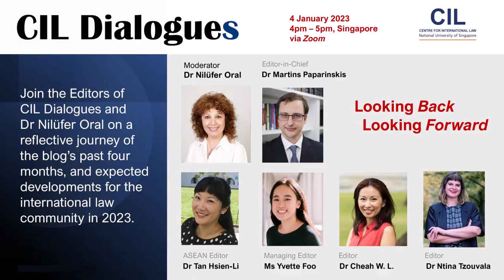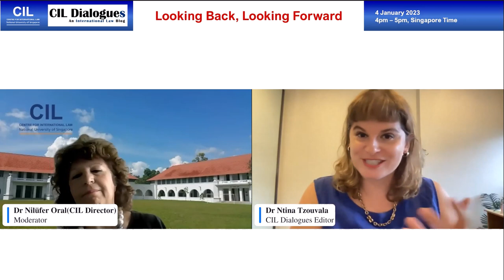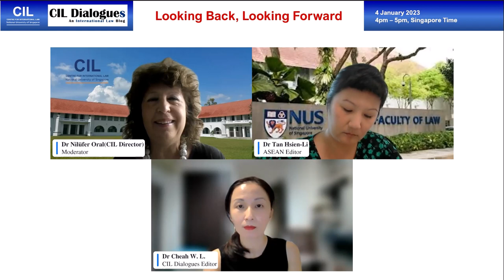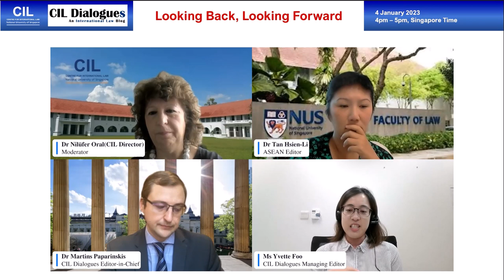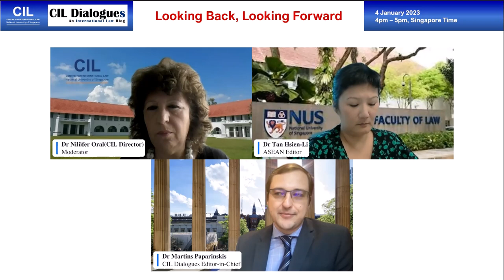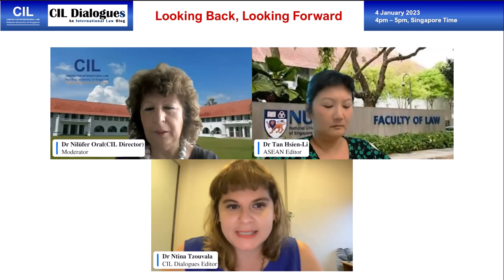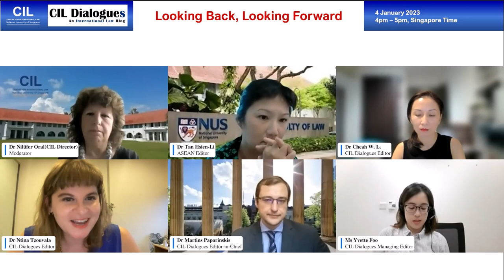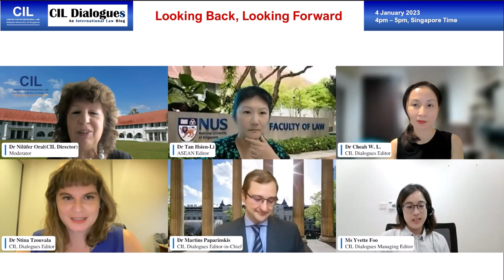CIL Dialogues – Looking Back, Looking Forward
Moderator - Dr Nilüfer Oral (Director, NUS Centre for International Law)

Dr Martins Paparinskis is the Editor-in-Chief of CIL Dialogues and a Global Fellow at CIL. He is Reader (Associate Professor) in Public International Law at University College London and a member designate of the International Law Commission. Martins is a generalist international lawyer with a particular interest in international dispute settlement and State responsibility, as well as the specialist fields of investment, human rights, and environmental law.

Dr Ntina Tzouvala is Editor of CIL Dialogues. She is Associate Professor at the ANU College of Law. Her work focuses on the history, theory and political economy of international law with a particular interest in jus ad bellum and international economic law.

Dr Cheah W. L. is the Editor of CIL Dialogues and a Global Fellow at CIL. She is Associate Professor at the Faculty of Law, National University of Singapore. Cheah conducts research in the core disciplines of international and transnational criminal law, transitional justice, and human rights with a focus on the intersections of law, culture, and power.

Dr Tan Hsien-Li, Teresa is the ASEAN Editor of CIL Dialogues and Co-Director of the ASEAN Law and Policy Programme at CIL. She is Assistant Professor at NUS Law School, Co-Editor of the Asian Journal of International Law, and Co-Series Editor of the ASEAN Integration Through Law Book Series (Cambridge University Press). Hsien-Li researches on ASEAN integration, human rights, and security, particularly on their institution-building and norm creation aspects.

Ms Yvette Foo is the Managing Editor of CIL Dialogues, Research Assistant at CIL under the ASEAN Law & Policy team, and Assistant Production Editor for the Asian Journal of International Law. Her current research interests include international dispute settlement processes and regional integration.